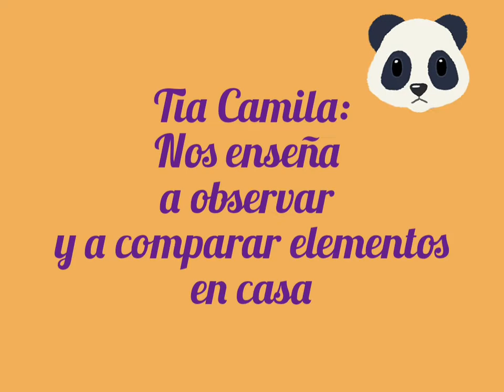Conceptos : IGUAL - DIFERENTE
Nivel Medio Mayor.